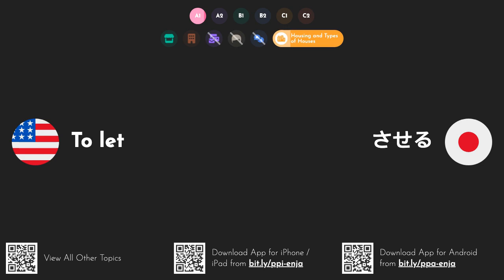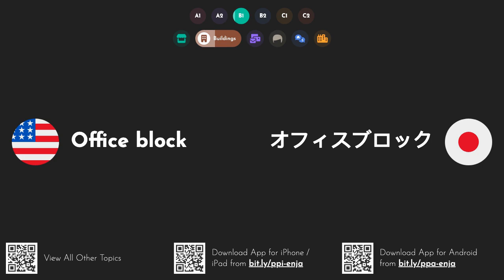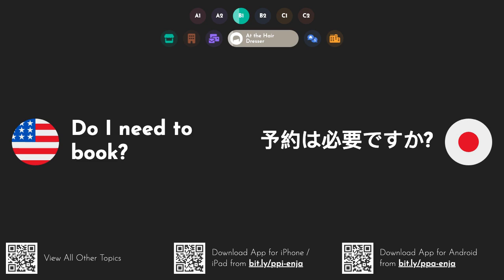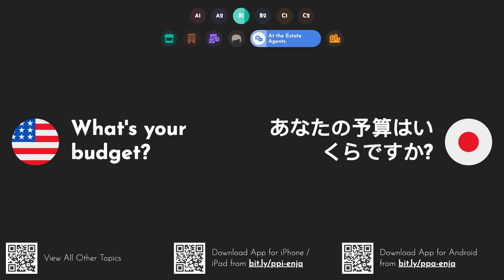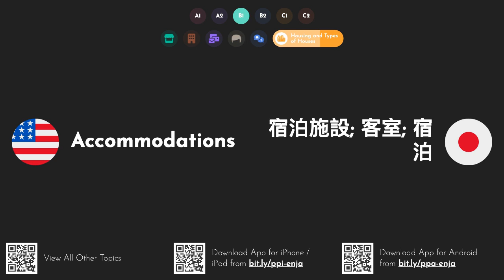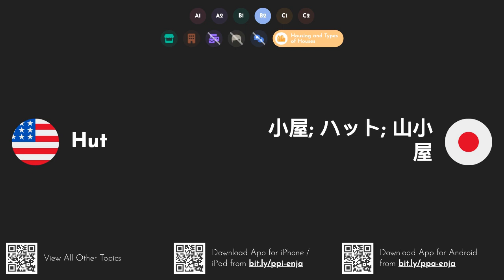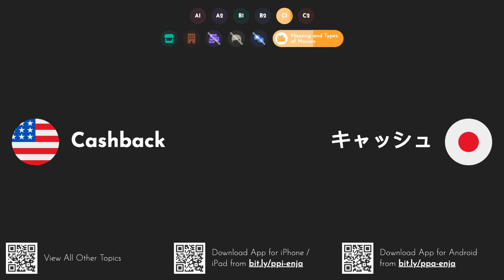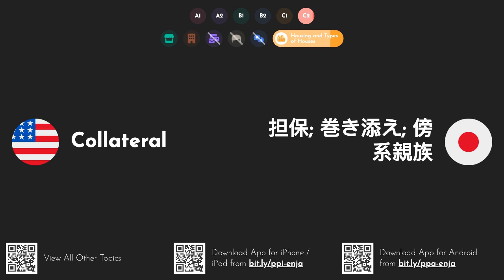Practical Japanese Words & Phrases: Around Town [A1 A2 B1 B2 C1 C2]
This video series teaches you all the most important Japanese words and phrases to prepare you for real life. or watch other parts of the series as well
このビデオ シリーズでは、実際の生活に備えるために最も重要な日本語の単語やフレーズをすべて学びます。iOS または Android アプリを でダウンロードするか、シリーズの他の部分も視聴してください
Learn how to say and pronounce the following words and phrases in Japanese: supermarket - スーパーマーケッ; スーパ. building - 建物; 構築; ビル. bank - 銀行; バンク; 土手. café - カフェ; 喫茶店; 喫茶. cinema - 映画館; シネマ; 映画. movie theatre - 映画館. gym - ジム; 体育館; 体操. hospital - 病院; 附属病院; 院. hotel - ホテル. library - ライブラリ; 図書館; 図書室. museum - 博物館; 美術館; ミュージアム. post office - 郵便局. restaurant - レストラン; 店. school - 学校; 校; スクール. theatre - 劇場; シアター; 演劇. university - 大学; ユニバーシティ; 大学工学. car park - 駐車場. park - 公園; パーク; 駐車. movie theater - 映画館. to let - させる. to live - 生きるために. apartment - アパート; アパートメント; マンション. flat - フラット; 平ら; 平坦. chemists - 化学. bookshop - 本屋; 書店. art gallery - 画廊; 美術館; 美術. gallery - 画廊; ギャラリ. church - 教会; チャーチ; 会. city hall - 市役所; シティホール; 役所. dentists - 歯科医. sports centre - スポーツセンター. police station - 警察署; 交番; 署. pub - パブ; 居酒屋. shopping centre - ショッピングセンター. zoo - 動物園; ズー. apartment building - アパートメントビ; アパート; マンション. for sale - 販売のため. under offer - オファー中. bills - 手形; 法案; 請求書. castle - 城; キャッスル. palace - 宮殿; パレス; 宮. barbers - 理髪店; 床屋; 理髪. butchers - 肉屋; ブッチャーズ; 精肉. department store - デパート; 百貨店. gas station - ガソリンスタンド. hairdressers - 美容院; 美容師; 美容. market - 市場; マーケット. car wash - 洗車; カーウォッシュ. apartment block - アパートブロック. nightclub - ナイトクラブ; ライブハウス; ディスコ. barbershop - 理髪店; 床屋; バーバー. cathedral - 大聖堂; カテドラル; 聖堂. garage - ガレージ; 車庫; 駐車場. office block - オフィスブロック. petrol station - ガソリンスタンド. skyscraper - 超高層ビル; スカイスクレイパ; 摩天楼. town hall - 公会堂. vets - 獣医; ヴェッツ; 帰還兵. playground - 遊び場; プレイグラウンド; 運動場. stadium - スタジアム; 競技場; 球場. town square - タウンスクエア. disco - ディスコ. how much is a first class stamp? - ファーストクラススタンプはいくらですか?. Could I have a second class stamp, please? - 二等スタンプをもらえますか?. i'd like an envelope, please - 封筒をお願いします. I'd like to send this to Colombia - これをコロンビアに送りたいのですが. How much will it cost to send this letter to China? - この手紙を中国に送るのにどれくらいの費用がかかりますか?. can you put it on the scales, please? - 体重計に乗せてもらえますか?. I'd like to send this letter by Special Delivery - この手紙を特別配達で送りたいのですが. where's the nearest postbox? - 最寄りの郵便ポストはどこですか?. i've come to collect a parcel - 小包を集めに来ました. i'd like to pay this bill - この請求書を支払いたいのですが. I'd like to send some money to Argentina - アルゼンチンに送金したいのですが. letter - 手紙; 文字; レター. envelope - エンベロープ; 封筒; 包絡線. stamp - スタンプ; 切手; タイムスタンプ. i'd like a haircut, please - 散髪をお願いします. Do I need to book? - 予約は必要ですか?. are you able to see me now? - あなたは今私に会えますか?. would you like me to wash it? - 洗ってもらえますか?. what would you like? - 何がいいですか。. how would you like me to cut it? - どのようにカットしてほしいですか?. i'll leave it to you - お任せします. i'd like a new style - 新しいスタイルが欲しい. just a trim, please - ただのトリムをお願いします. how short would you like it? - どれくらい短くしたいですか?. not too short - 短すぎない. grade three - グレード3; 三級. completely shaven - 完全に剃った. do you have a parting? - 別れはありますか?. square at the back, please - 後ろの正方形をお願いします. tapered at the back, please - 後ろを先細にしてください. what colour would you like? - どんな色が欲しいですか?. would you like it blow-dried? - ブロードライでよろしいですか?. could you trim my beard, please? - 私のあごひげを整えてくれませんか?. could you trim my moustache, please? - 口ひげを整えてくれませんか?. would you like anything on it? - 何かご希望ですか?. a little wax - 少しワックス. some hairspray - いくつかのヘアスプレー. How much do I owe you? - 私はあなたにいくら借りていますか?. barber - 理容室; 床屋; 理髪師. hairdresser - 美容院; 美容師; 美容室. haircut - 散髪; ヘアカット; 髪形. i'm looking for a flat - 私はフラットを探しています. i only need a one-bedroomed flat - ワンベッドルームのアパートだけが必要です. are you looking to buy or to rent? - 購入またはレンタルをお探しですか?. which area are you thinking of? - どの分野を考えていますか?. something not too far from the city centre - 市内中心部からそれほど遠くない場所. what's your budget? - あなたの予算はいくらですか?. what price range are you thinking of? - どのような価格帯を考えていますか?. how many bedrooms do you want? - ベッドルームはいくつ必要ですか?. it's got two bedrooms, a kitchen, a living room, and a bathroom - ベッドルームが2つ、キッチン、リビングルーム、バスルームがあります. are you looking for furnished or unfurnished accommodation? - 家具付きまたは家具なしの宿泊施設をお探しですか?. do you want a modern or an old property? - モダンな物件と古い物件のどちらが欲しいですか?. do you want a garden? - 庭が欲しいですか?. are you a cash buyer or will you need a mortgage? - あなたは現金の買い手ですか、それとも住宅ローンが必要ですか?. how much is the rent? - 家賃はいくらですか?. what's the asking price? - 提示価格はいくらですか?. is the price negotiable? - 価格は交渉可能ですか?. are there any parks nearby? - 近くに公園はありますか?.